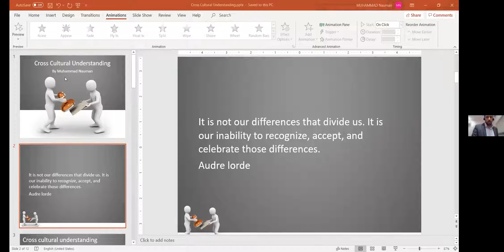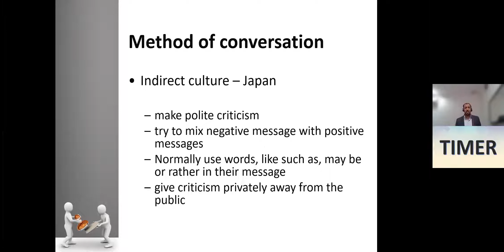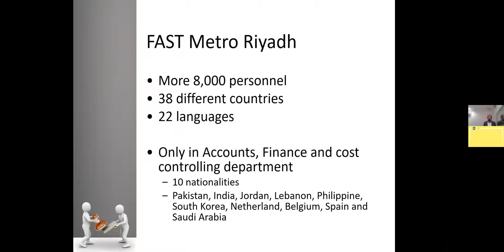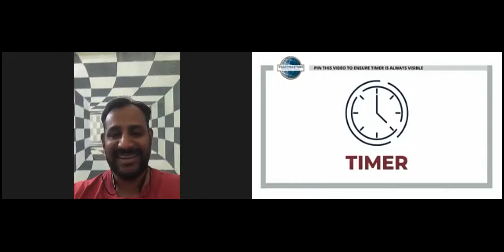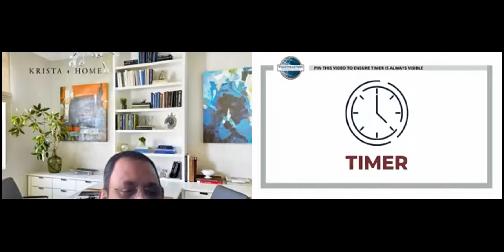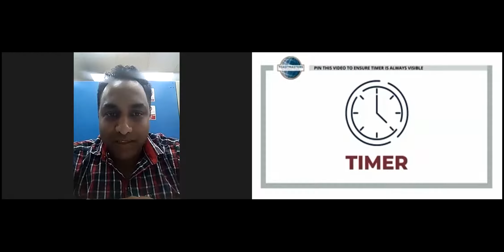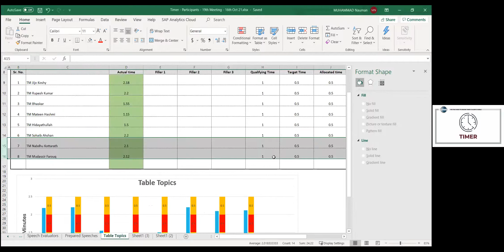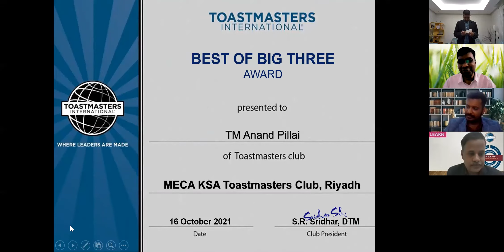MECA KSA Toastmasters Club Meeting #19 - 16 October 2021